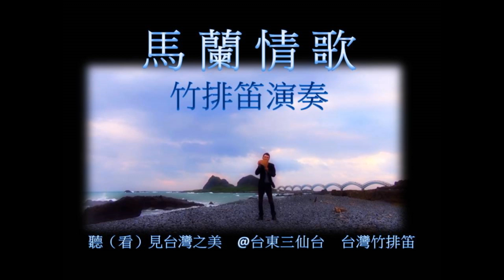馬蘭情歌/馬蘭姑娘 / 馬蘭山歌（竹排笛演奏@台東三仙台） 排笛 博士 Cover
帶著排笛 將台灣的美景化為音樂  傳遞全世界

邀請 "知名音樂作曲家" 與 "專業攝影團隊" 量身製作（合歡山追想曲、玉山迎賓曲、桃山之舞…等台灣百岳之曲）
邀請您共同來傳遞台灣百岳之美（相關合作、小額贊助…）

演奏者：
竹排笛藝術家-唐子騏博士
國立暨南國際大學教育學博士
2019台灣經典小鎮代言人
2017台灣文化獎
2016上海CITM台灣觀光代言演奏
2013香堤大道街頭藝人爭霸戰第一名
2009 SUPER教師獎
外交部總統府國宴演出2次
交通部觀光局招待外賓演出多次

*邀約演出 & 講座* 請聯繫